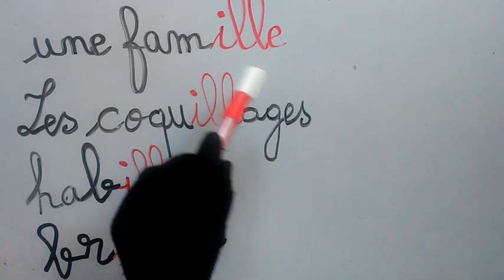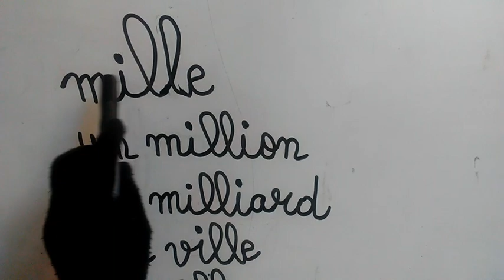درس تمهيدي للسنة الرابعة ابتدائي الصوت ( ill ) //العدد 4